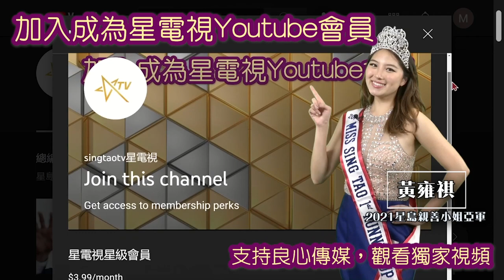02072022 時事觀察 -- 國凱：中央政府如何評價香港特區防疫工作？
國凱 美國《星島中文電臺》「時事觀察」節目
星期一：中央政府如何評價香港特區防疫工作？

【參考資料】
人民日報-“動態清零”是香港抗疫的科學選擇
新華時評：凝聚香港社會共克時艱的堅定信心